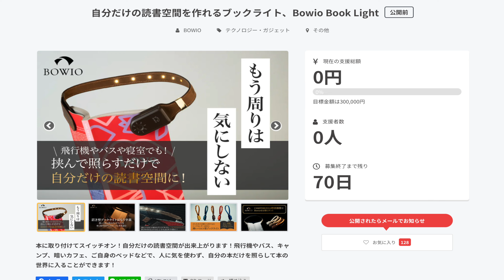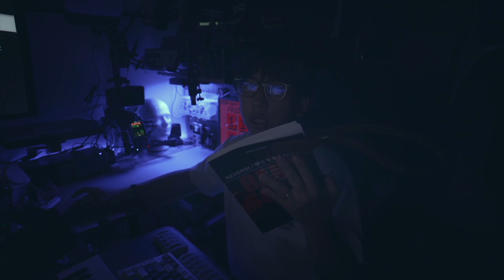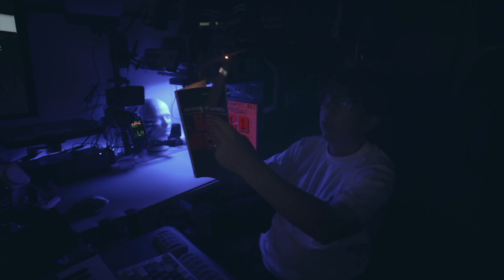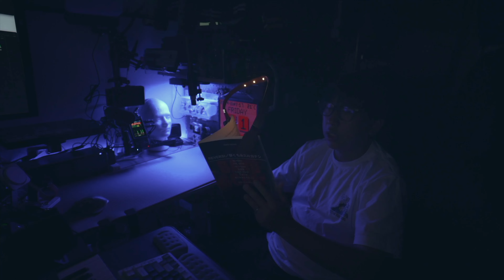【読書体験革命】暗い場所でも快適に読書ができ、最高の読書空間を作るBowio Book Lightレビュー：どこでも自分だけの読書空間を！読書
目次
00:00 オープニング
01:03 Bowio Book Lightの紹介
02:06 製品の概要と機能
03:10 色とエディションの選択肢
04:16 ライトの使い方と機能
05:22 実際の使用デモとライトの効果
06:27 読書時の快適性とライトの色
07:31 簡単な使用方法と対象ユーザー
08:35 本を傷めない磁石の利点
09:40 総評と推薦

28歳男性
1993年4月21日
ニックネーム：TAKA
前職：サマンサタバサでアパレル生産管理
現在：メカなどの部品販売、納期管理、WEBサイト改善を仕事にしています